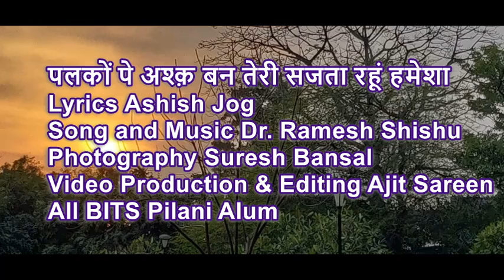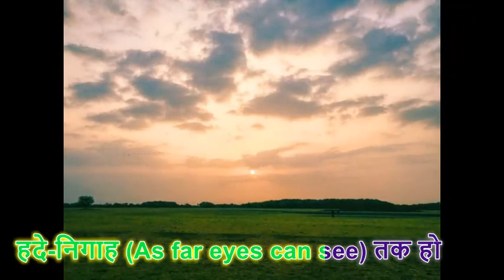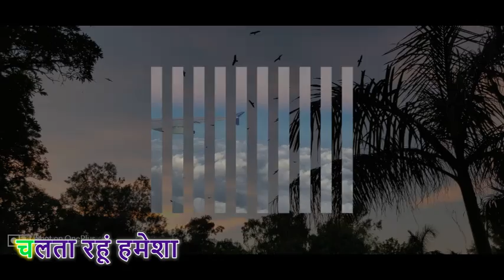पलकों पे अश्क़ बन तेरी सजता रहूं हमेशा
मीठा सा दर्द बन के
 चुबता रहूं हमेशा
पलकों पे अश्क़ बन तेरी

हदे-निगाह (As far eyes can see) तक हो
वीरानियाँ (Wilderness)जहाँ
वीरानियाँ (Wilderness)जहाँ

ग़मग़ीन सी फ़िज़ां में
ठहरी हुई हवा में
पेड़ो से पतियों सा

छिटका हो खु फलक(Sky) पर
 जख्मी भी हो जमीं जब
छिटका …
हो खु फलक(Sky) पर

वादी(Valley) में सांज  बन के

एहसास साथ का बन
तेरे अकेलेपन में
चुप चाप हाथ थामे
 चलता रहूं हमेशा